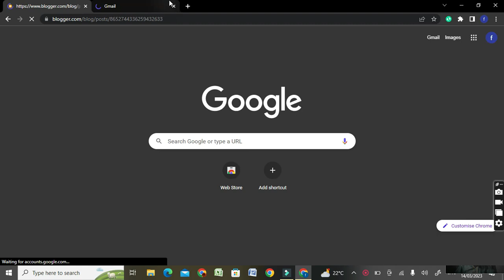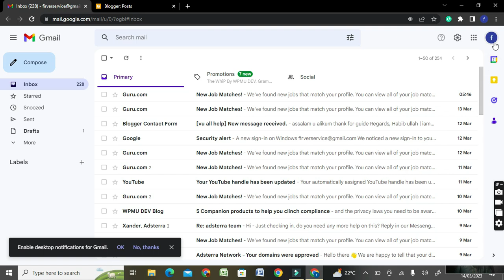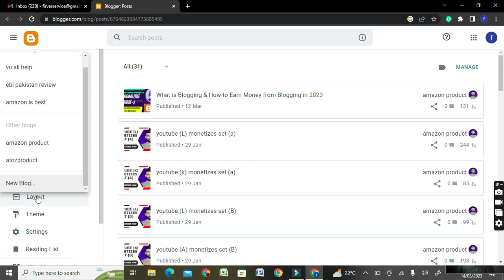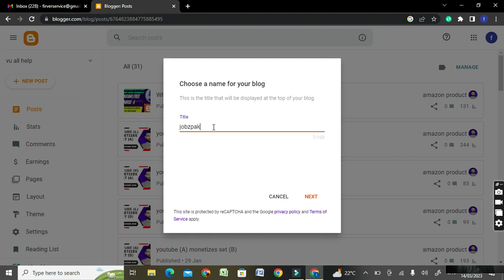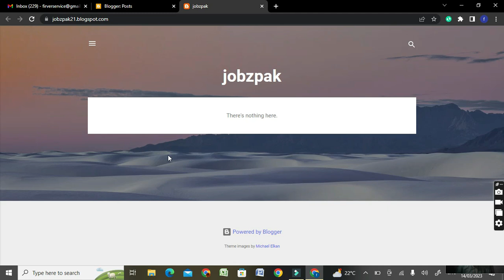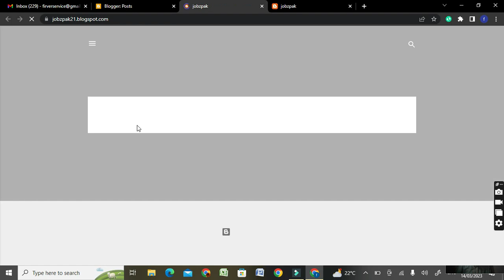Blogging Course | Blogger Course | Introduction of Blogging | IT4ALL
Blogging Course
Blogger Course
Introduction of Blogging
Introduction of Blogger
blogger
blogging
most popular blogging sites
best blogging websites to make money
create your own blog website
blogger adsense approval
blogspot free templates
urdu blogs
blogspot themes free
blog posts
free customizable blogger templates
best blog
famous bloggers
blogger course
blog course
blogging course
blogging in urdu
blogging in hindi
online

Hello friends! IT4ALL YouTube  channel started complete blogging course in Urdu and Hindi. After completing course you will be able to earn money online from blogging or blogger at home. In this course we will about following topics: -
make account on blogger
change blogger theme
create a blog post
how to create blog page
blogger SEO
how to buy domain for blogger
blogger custom domain
mobile friendly blog
add blog in google search console
add blog in google analytic
how to apply for adsense for blogger
how to grow blogger earning